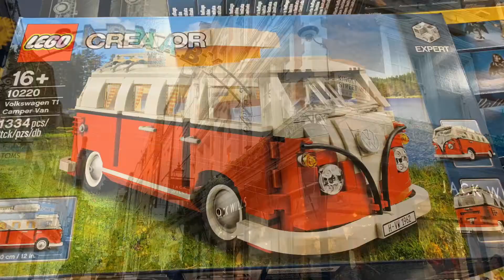London 2019 Solenn 3